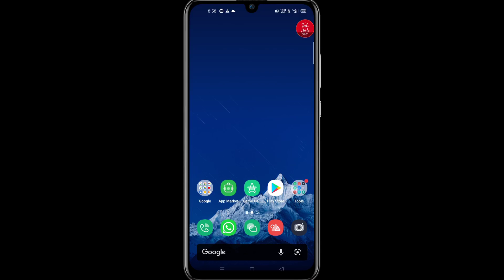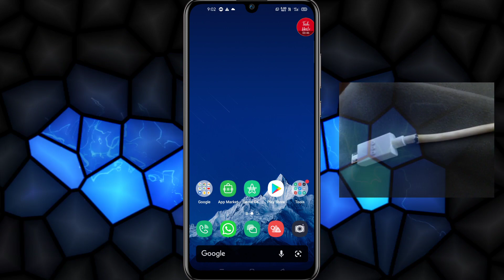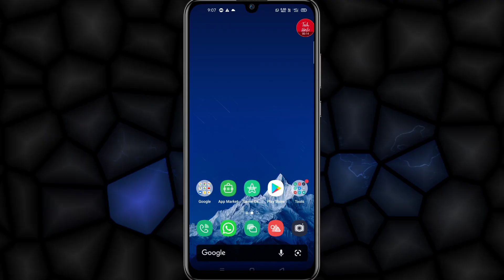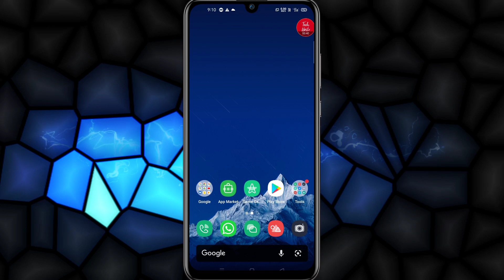Redmi Note 8 slow Charging Problem Ko solve kaise kare | Redmi note 8 charging Speed ko kaise badaye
About this Video : Dosto Es Video Me Maine aapko redmi note 8 ke Slow charging problem ka solution bataya hai

• Quaries Solved
• redmi note 8 app lock setting
• redmi note 8 app lock forgot password
• redmi note 8 all settings
• redmi note 8 battery problem
• redmi note 8 call recording setting

Vipul Tiwari
Thanks